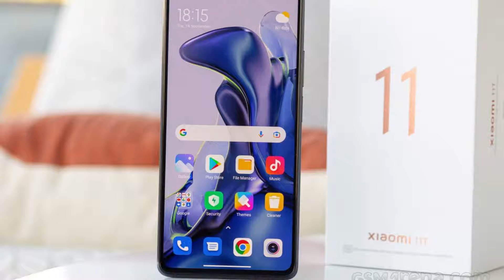Xiaomi 11T vs OnePlus 9RT